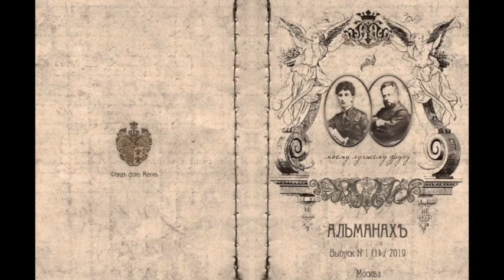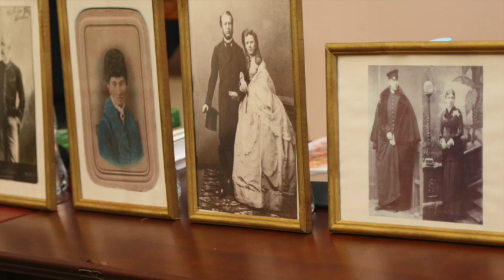Радио Орфей Йосси Тавор в мажоре Книга Как я их помню Денис фон Мекк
Видеоряд на запись эфира передачи Тавор в мажоре от 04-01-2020 на радио Орфей с Денисом фон Мекком о книге Галины фон Мекк "Как я их помню"

про Альманахъ фонъ Меккъ von-meck.info/almanakh-fon-mekk

ЛУЧШИЙ  ПОДАРОК  ЛЮБИТЕЛЯМ  ИСТОРИИ!!

Книга 2019 года "Как я их помню" Галины фон Мекк.
(ISBN 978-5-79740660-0, издательство Икар, Москва) в увеличенном формате и великолепном издательском исполнении. Литературный памятник в 430 страниц!
Интереснейшая книга - воспоминания Галиной Николаевной фон Мекк счастливого детства в семье "железнодорожных королей", потери братьев в Первую мировую, февральский и октябрьский переворот, голод и анархия гражданской, лагеря, лагеря, лагеря, тягости Второй мировой... Каждый может найти для себя что-нибудь интересное. Книга издана на русском в 1999, в продаже давно нет, но есть сети в аудиоварианте.
около 150 иллюстраций цветных и ч/б из них более 100 публикуются впервые. Фото из семейных архивов, сканы дореволюционных документов, схем, карт, газет, живописных портретов...
В книге имеются интересные живые свидетельства о людях, носивших фамилии:
Упоминаются усадьбы и здания: Копылов, Воскресенское, Плещеево, Каменка, Пречистинка 35, Рождественский бульвар 12, Мясницкая 44, Гоголевский, 14, Браилов, Бельэир, Скарятин, Хрусловка, Маргарита, Дамаянти, Висбаден...
посмотрите и другие наши книги - и на доставке сэкономите и скидку получите!
купить можно:
1) по цене 790 руб самовывозом из Митино
2) по почте ( + стоимость доставки Почтой РФ или курьером по себестоимости услуги). Оплата на карту СБ, Альфа, Яндекс.деньги или на телефон МТС без комиссии.
3) самовывоз из Музея предпринимателей и меценатов:
Москва, Донская, 9, тел. по предварительному звонку по 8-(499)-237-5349 по цене 890 руб.
5) покупка на Авито! Надежно, с доставкой, оплата любой картой, с гарантией и защитой Авито.
Часть тиража напечатана на деньги Фонда Президентских Грантов (президентскиегранты.рф)
Учебным заведениям, библиотекам, историческим клубам, обществам книга распространяется бесплатно,